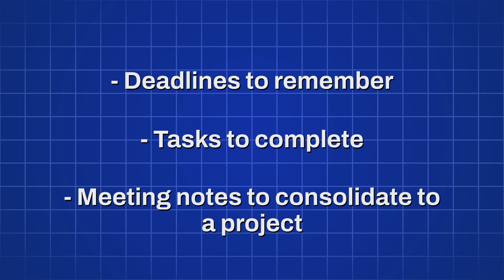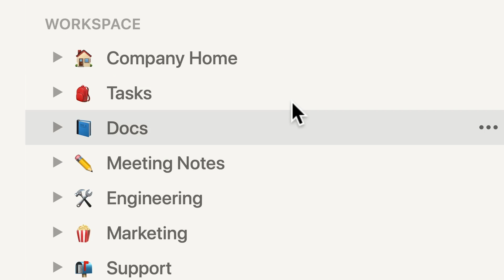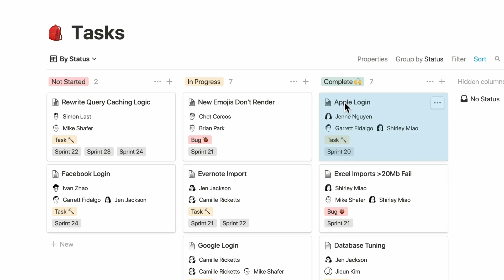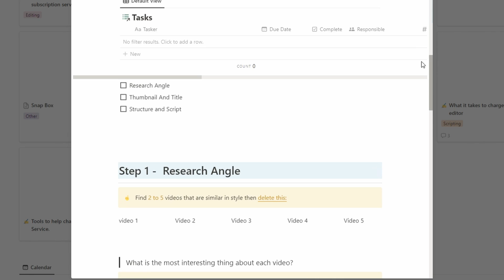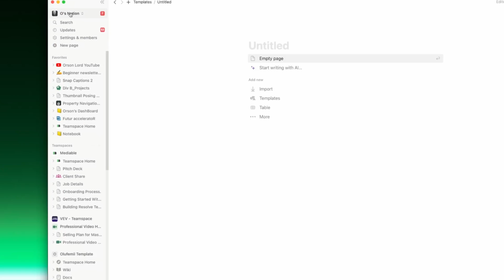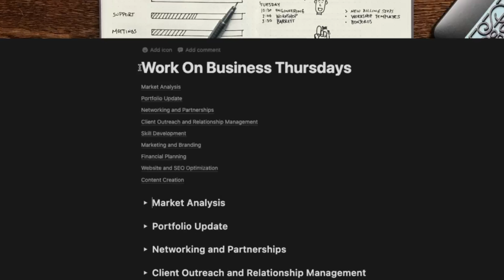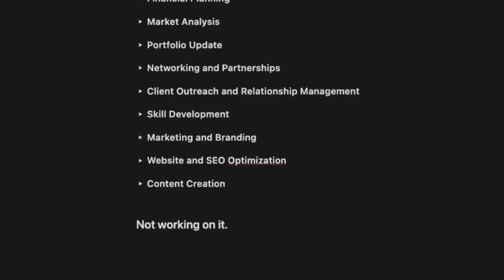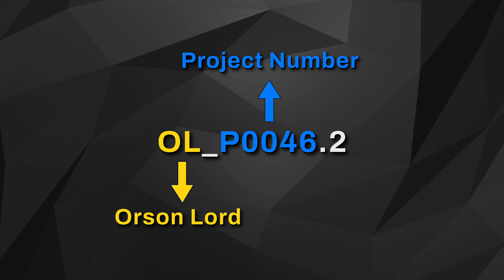Why Resolve Editors Should Use Notion And How To Get Started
In this video I cover why Notion is so important for editors and content creators with managing your business and workloads. I will also give you five important tips to make sure you effectively adopt Notion and don't fall into the trap of trying and giving up.